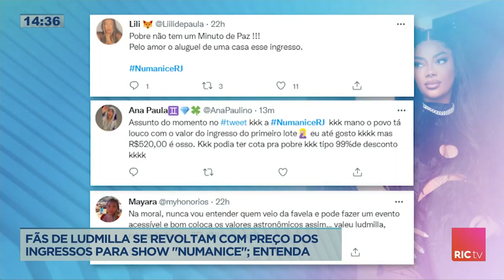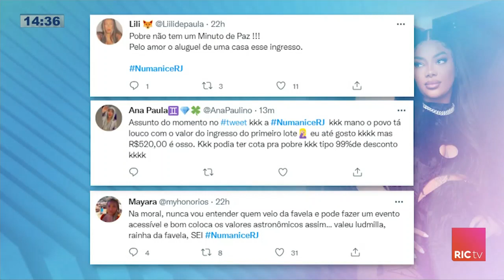Fã de Ludmilla reclamam do preço de “Numanice”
Fãs da Ludmilla que não conseguiram ir para sua turnê, reclamam do preço do show “Numanice”. Depois da repercussão, ela publicou que nunca viu tanto especialista de Twitter colocando preço no seu trabalho.